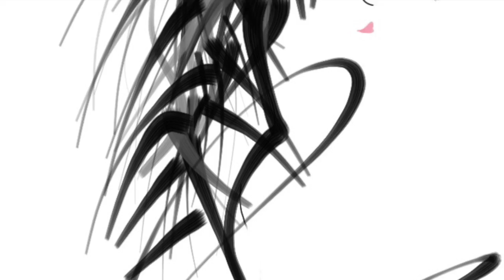WHIMSICAL ART BY RENÉE GUERCIA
Whimsical Art by Artist Renée Guercia, Artist, Painter, and Digital Artist…beautiful music by Patrick Doyle